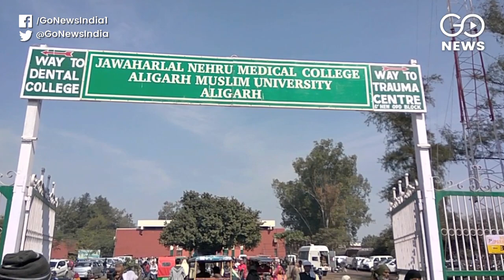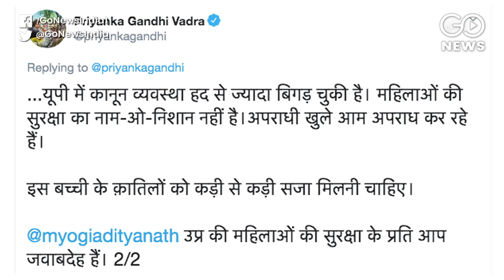Opposition Lashes Out At Yogi Govt After Haters Gangrape Victim Dies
Opposition attacks Yogi government after a 19-year-old girl who was gang-raped and assaulted in Hathras of Uttar Pradesh, dies in a Delhi hospital. Slamming the UP govt Congress leader Priyanka Gandhi tweeted, "Law and order in UP have deteriorated to a great extent. There is nothing for the safety of women. The criminals are committing crimes openly. The killers of this girl should be punished severely. Yogi Adityanath, you are answerable for the safety of women of UP.”